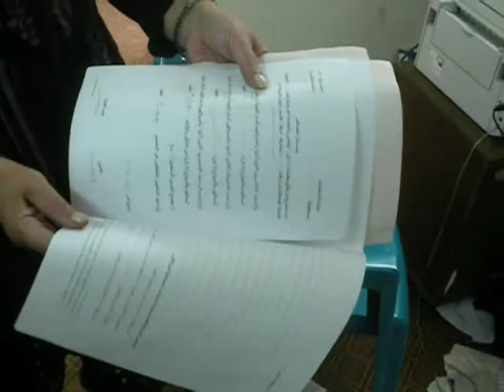Parliamentary Elections in Egypt: Votes not counted?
Parliamentary Elections in Egypt: Were thousands of votes not counted? Ghada Shahbandar, of Egyptian Organization for Human Rights shows dumped cast ballots circulating in Cairo.